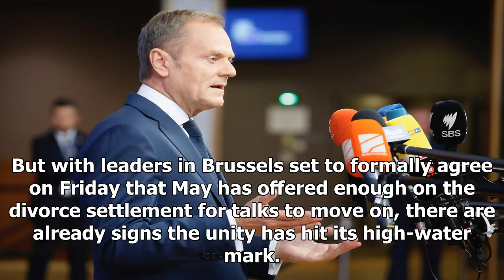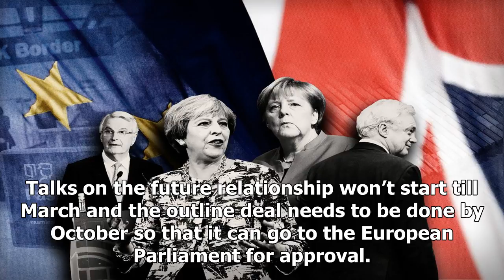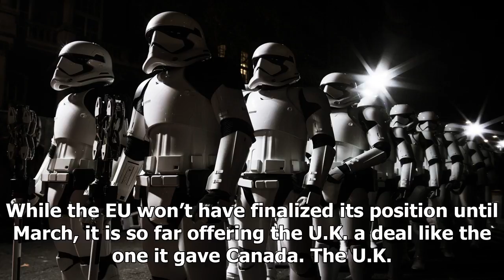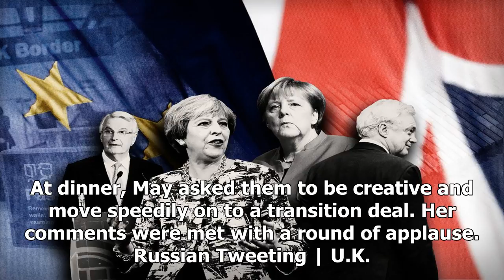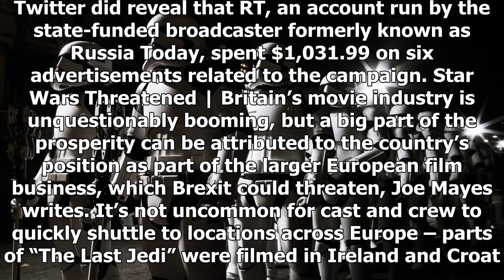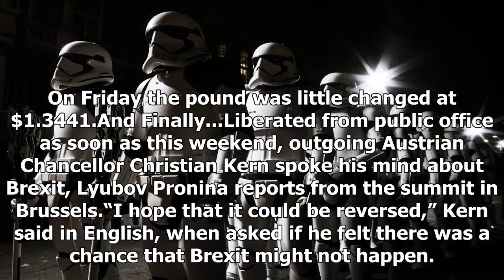Brexit newsletter: divided but not conquer